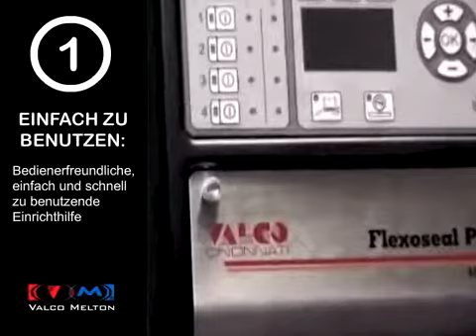Valco Meltons MCP-4F Leimauftragssteuerung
3 Gründe dafür, dass jetzt die beste Zeit ist um Ihr Leimauftragssystem aufzurüsten